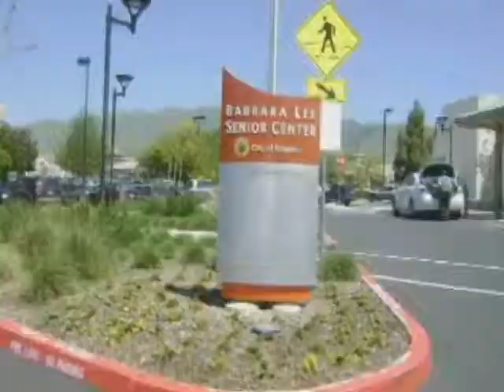Valley Homes on Television: Hoover Krepelka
Special Guest: Dana Marie Rueckert
Aired Date 03/27/2019

Hosts:

Debbie Giordano
Todd Flesner